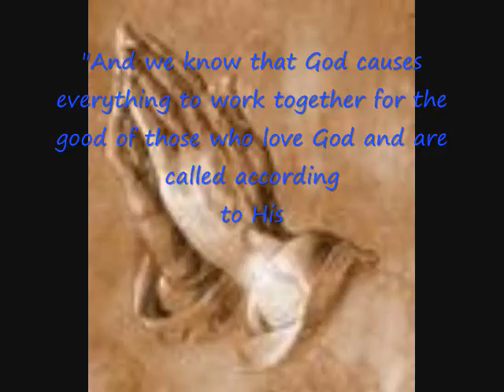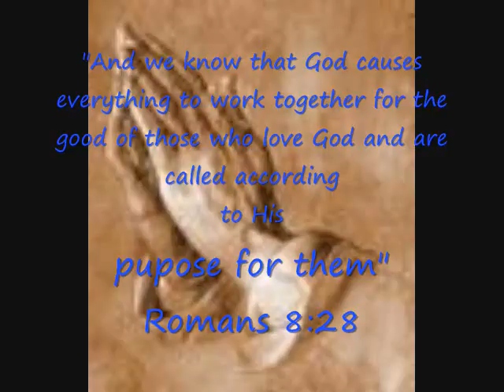swordbox - Yup I said Thank Him! .wmv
4/6/10 "Be thankful in all circumstances, for this is God's will for you who belong to Christ Jesus" 1 Thessalonians 5:18